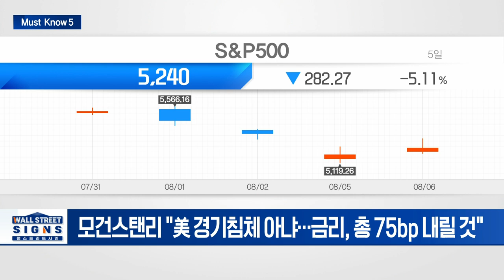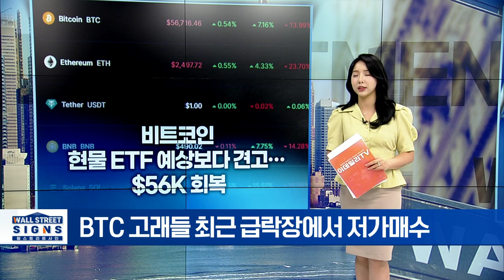🚀 머스크 "이제 전쟁이다"... X에서 벌어진 소송전 | Market Signal (20240807)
▶ 월가 “美 경기침체 아냐... 주식시장 계속 오를것”
- 모건스탠리 "美 경기침체 아냐... 금리, 총 75bp 내릴 것"
- UBS "주식시장, 여전히 오를 것"

▶ 中, '천 개의 돛' 저궤도 위성 계획 출범... 머스크 스타링크 겨냥
- ’천 개의 돛’ 지구 저궤도 위성 통한 국제 인터넷망 구축 시작
- 中, 내년까지 인공위성 648개를 쏘아 올릴 계획

▶ 머스크 X "광고주 불법 불매운동 수십억달러 손해" 제소
- X, CVC헬스·유니레버 등 세계광고주연맹 상대로 소송 제기
- X, 조직적 불법 불매운동 피해자... 머스크 “이제 전쟁이다”

▶ EU, 우크라이나 재건 금융지원 개시... 3년간 75조
- EU이사회, 6조원 지급 승인... 3년간 75조 지원 예정
- 우크라 재건·현대화 돕고 각종 경제 개혁 조치 이행 위함

▶ 비트코인 현물 ETF 예상보다 견고... $56K 회복
- BTC 고래들 최근 급락장에서 저가매수